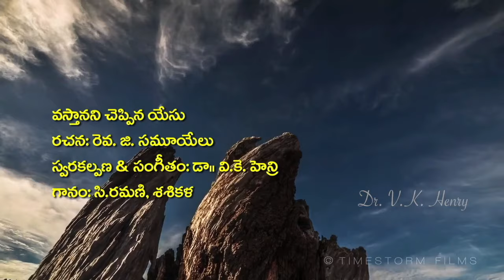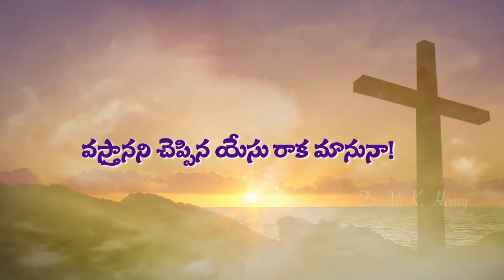వస్తానని చెప్పిన యేసు || Dr. VK Henry || Lyrics: Rev Dr G Samuel || Telugu Christian Songs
"క్రీస్తే సర్వాధికారి" Kreesthe Sarvadhikaari